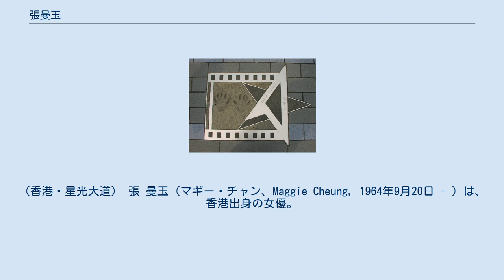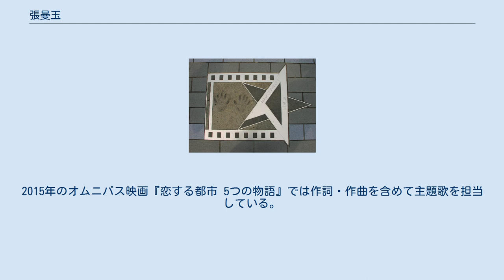張曼玉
張曼玉の手形と署名入りプレート。
（香港・星光大道） 張 曼玉（マギー・チャン、Maggie Cheung, 1964年9月20日 - ）は、香港出身の女優。
代表作に『ポリス・ストーリー』シリーズ（3まで）、『ロアン・リンユィ 阮玲玉』『ラヴソング』『花様年華』『クリーン』など。
 香港で生まれ、8歳のときにイギリスのケントに移住し、幼少期および青年期をイギリスで過ごし、ケントの中学校に通っていた。
当時の夢はヘアスタイリストになることだった。
16歳のときにロンドンの書店で店員として働いていた。
 1982年、17歳で香港の親戚を訪ねたときスカウトに発見され、パートタイムの広告モデルとして働き始めた。
18歳の時にミス香港で2位になったことがきっかけで芸能界入りし、多数のテレビや映画に出演した。
1985年から始まった『ポリス・ストーリー』シリーズを始め、ジャッキー・チェンの作品にも出演した。
『ポリス・ストーリー2 九龍の眼』の撮影では、金属の枠が将棋だおしになるシーンで、枠が頭にあたって、入院するほどのケガをした。
ケガはこれだけではなく、脱出用シュートから脱出するシーンでも頭に負傷したという。
 デビュー当初はアイドル的な役柄が多かったが、ウォン・カーウァイ監督の『いますぐ抱きしめたい』（1988年）『欲望の翼』（1990年）に出演した頃から徐々に演技派へと転進した。
香港電影金像奨では『仔猫のように抱きしめて』（1989年）『ロアン・リンユィ 阮玲玉』（1991年）『ラヴソング』（1996年）『宋家の三姉妹』（1997年）『花様年華』（2000年）で最優秀主演女優賞を5度、台湾金馬奨では『フルムーン・イン・ニューヨーク』（1989年）『ロアン・リンユィ 阮玲玉』『ラヴソング』『花様年華』で最優秀主演女優賞を4度、『レッドダスト』（1990年）で最優秀助演女優賞を1度、それぞれ受賞している。
『ロアン・リンユィ 阮玲玉』では、第42回ベルリン国際映画祭の女優賞も受賞した。
1992年には日本・香港合作のテレビドラマ『ホンコン・ドリーム』（NHK）に出演、奥田瑛二らと共演している。
 1990年代後半からはパリで過ごすことが多くなり、フランス語を流暢に操るようにもなった。
1998年にはフランスの映画監督オリヴィエ・アサヤスと結婚。
2人は3年後に離婚したが、2004年に製作されたアサヤス監督の『クリーン』では彼女が主演を務め、第57回カンヌ国際映画祭で女優賞を獲得した。
2007年には、カンヌ国際映画祭審査員を務める。
 香港のみならず中華圏を代表する女優として知られているが、『クリーン』を最後に女優業を休業しており、映画のフィルム編集や音楽について学んでいるという。
2014年5月にはロックバンドのボーカルとして歌手デビューした。
上海の音楽フェスティバルで披露した初パフォーマンスに、音程のずれなど厳しい指摘を受けたが、その後の北京の音楽フェスティバルのステージ上で「子どもの頃からの夢なので諦めない」と強く宣言し、観客から拍手で迎えられた。
2015年のオムニバス映画『恋する都市 5つの物語』では作詞・作曲を含めて主題歌を担当している。